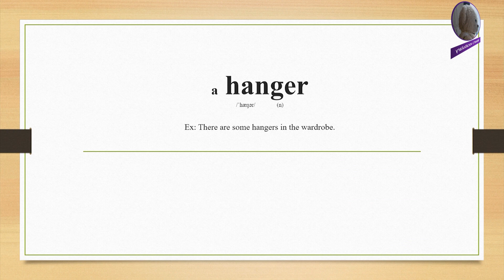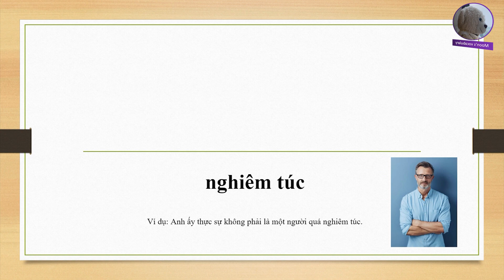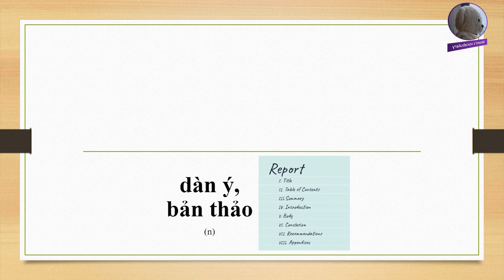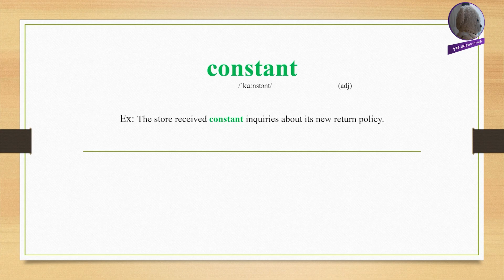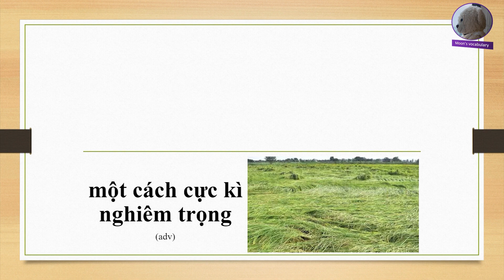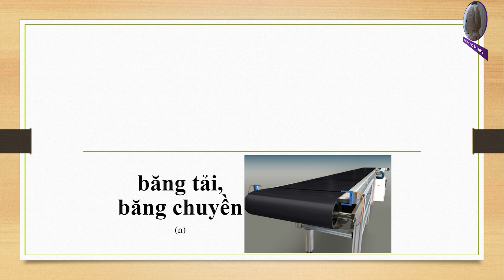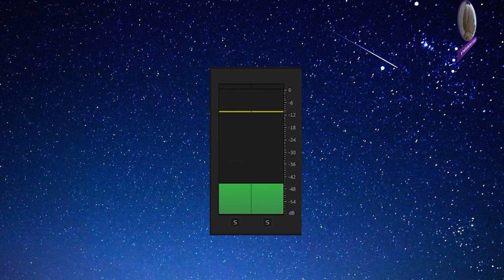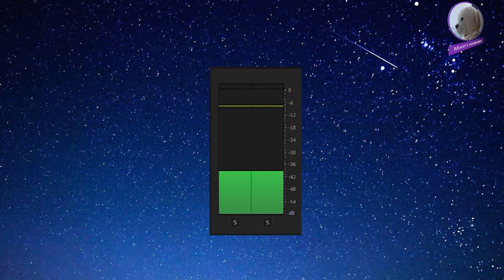Khóa học hấp thụ từ vựng tiếng Anh - Ngày 263